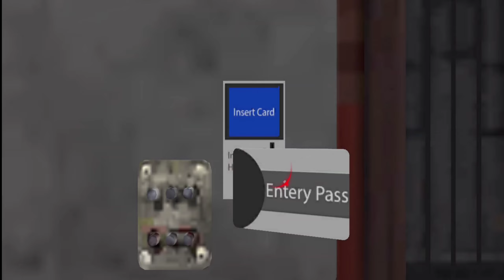Modern FPS Military Strike _ Android GamePlay #10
Welcome to the new fps army shooting game with single player commando missions.  Play new 2022 commando shooting game with lots of gangster strike missions.  This frontline commando mission game has intense graphics and melodic story that will make your fps shooting game more exciting than counter terrorist fps action game.  This modern shooting games experience will take you to a new mission of fun.

Features:
 It's free and can be played offline
 Modern commando shooting missions
 Single and Multiplayer اللعب
 Realistic shooting environment
 Action packed shooting game
 modern warfare weapons
 Easy and smooth gameplay controls
 zombie survival mode